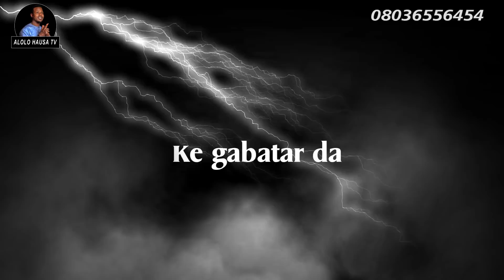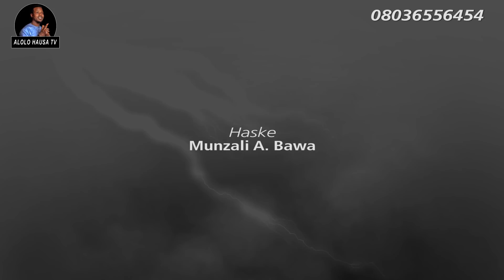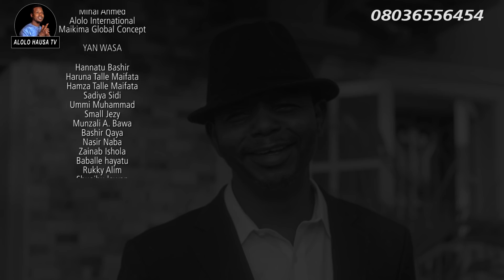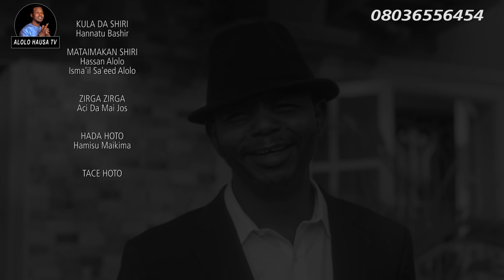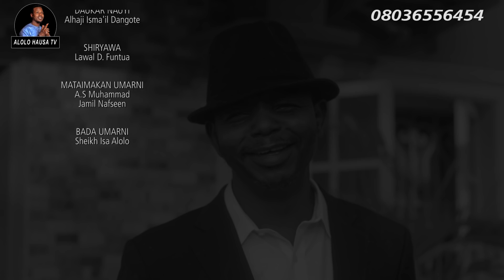BABBAR TAWAGA Episode 9